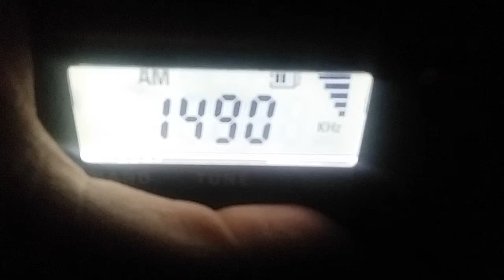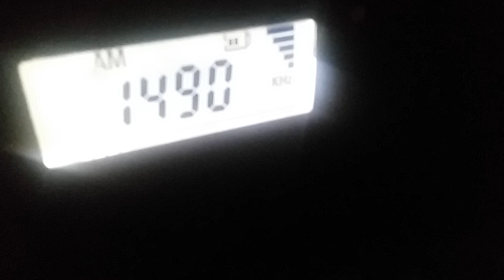1490 WYYZ other stations mixing